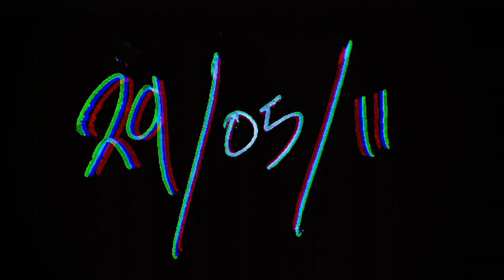Album Recording Promo - Citipointe Worship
29/05/11 6:30pm
322 Wecker Rd, Carindale 4152

Come together as a Church to uphold our city, nation and beyond. Standing in the gap through worship.

The songs coming out of our House have been moulded around the heart of the Church to reach and influence lives beyond our everyday walls.

As Citipointe Church's Live Album Recording for 2011, this evening will capture the voice of us, The Church, like never before.